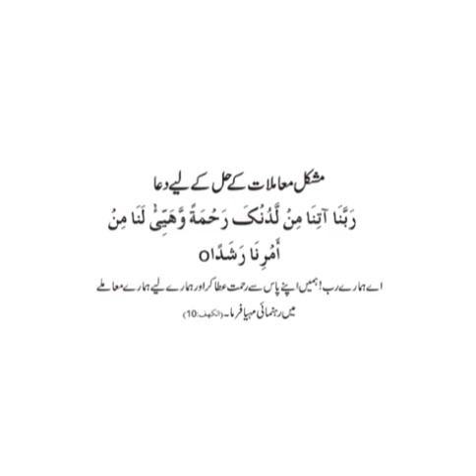Dua/Supplicantion for solving difficult matters,Dua for guidance in difficult matters,Dua for Rehmat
Masnun dua/Supplication for guidance in difficult matters. Dua by Prophet Mohammed